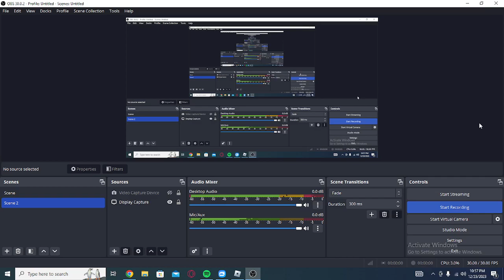playing with my friends